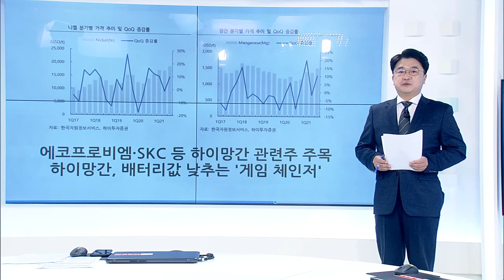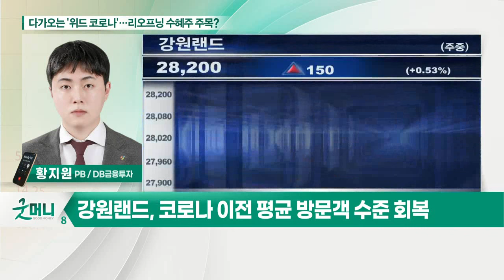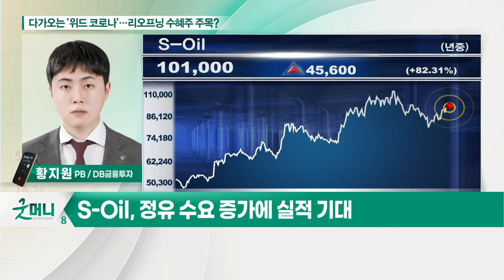다가오는 '위드 코로나'… 리오프닝 수혜주 주목?_정성일의 투자 인사이트 (20210916)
- 국내 1차 백신 접종률, 미국·일본 앞섰다
- 소상공인·자영업자 '위드 코로나' 전환 요구
- 여행, 항공, 카지노, 정유 등 리오프닝주 관심
- 하나투어, 대한항공, 강원랜드, S-Oil 등 관심
- 강원랜드, 코로나 이전 평균 방문객 수준 회복
- S-Oil, 정유 수요 증가에 실적 기대